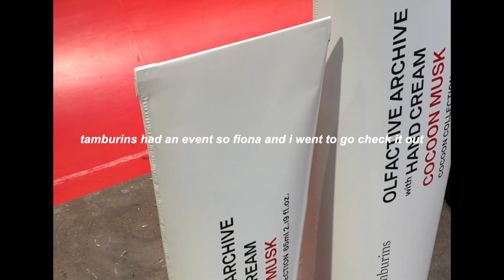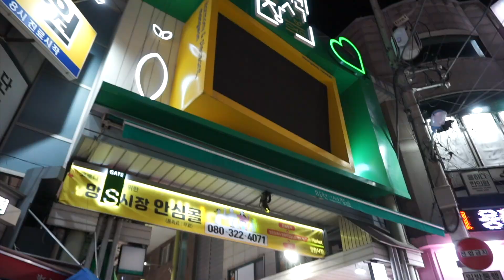daily life in korea vlog 🛍🎢🍲 | tamburins event, solo dates, exploring ikseondong, laser skin clinic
back in seoul 🏙 in this vlog, I’ll be bringing you along with me on a solo date in mangwon, to everland and riding a super tall rollercoaster 😭, and my dates with my friends~

Camera & Equipment
- iPhone 8
- Sony Alpha a1500
- Manfrotto PIXI Mini Tripod